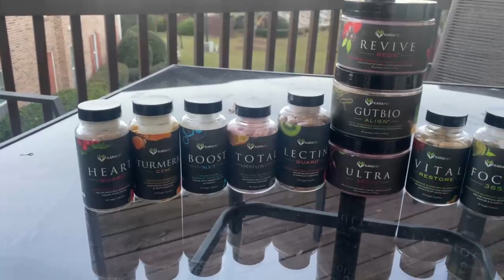Lawrence Sidbury Recommends KaraMD